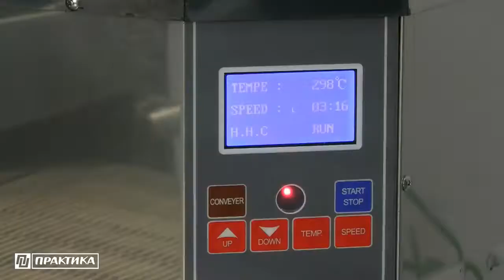Печь конвейерная для пиццы Kocateq EPCV12.5/52 от ПРАЙД ГРУПП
Печь конвейерная электрическая с шириной конвейера 52 см c прошивкой горячим воздухом Impingement Kocateq EPCV12.5/52 используется для приготовления пиццы, тостов, плоских батонов, хлеба.
Модель оснащена электронной панелью управления с регулированием температуры, направления и скорости движения конвейера (времени выпечки). Конвейер шириной 52 см выполнен из нержавеющей проволоки. Принудительная циркуляция воздуха в камере осуществляется через сопла над конвейером и под конвейером, благодаря чему происходит прошивка продукта горячим воздухом (технология Impinger).